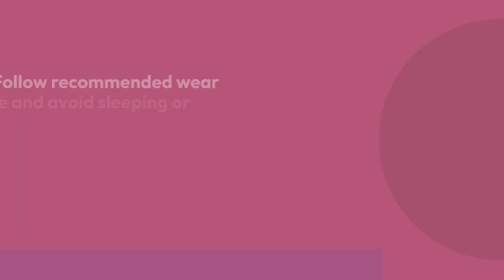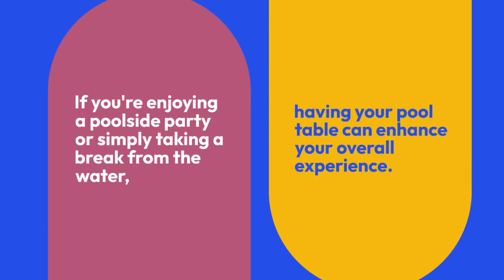The Fun of Coloured Contact Lenses and other Hobbies